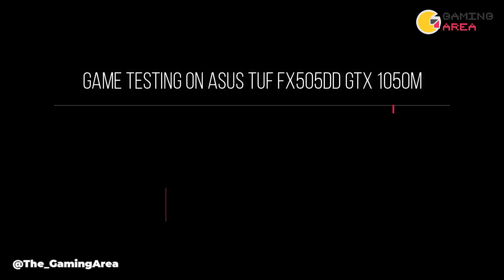FIFA 20 PC Highest Setting on GTX 1050 - Asus TUF FX505DD Benchmark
Here is the game testing video of FIFA 20 PC on my Mid End Laptop, ASUS TUF Gaming FX505DD, with AMD Ryzen 5 3550H, Nvidia GeForce GTX 1050 Mobile, and 8GB RAM DDR4 2400MHz. I played the game on 720p resolution and highest graphics setting.

The Gaming Area Rule #1: No Game Testing Request (Especially Old Games) for the time being. I will test the game that what I want to test and play. I will (mostly) test new games that I like.

My Low End Laptop Specification:

Processor: Intel Core i3 5th Generation 5005U 2.00 GHz | VGA: NVIDIA GeForce 920M 2GB VRAM | RAM: 8GB RAM DDR3L | HDD: 500GB

Software:
Operating System : Windows 10 1903 (April 2019 Update)
Recording Software: Windows GamebarDVR
OSD Software: MSI Afterburner

My Mid End Laptop Specification:

Processor: AMD Ryzen 5 3550H (4C/8T) 2.1GHz - 3.7 GHz CPU  | Display: 15.6" (16:9) FHD (1920x1080) IPS 60Hz | VGA: NVIDIA® GeForce® GTX 1050 , with 3GB GDDR5 VRAM | RAM: 8GB RAM DDR4 2400MHz | HDD: 1TB 5400 rpm SATA HDD

The Gaming Area is a YouTube gaming channel & gaming benchmark channel that will bring you many game testing and gameplay videos of many games like Monster Hunter World, FIFA 19, Thief Simulator, Dragon Quest 11, AC Odyssey, AC Origins, Resident Evil 2 Remake, Jump Force, Sekiro, Bloodstained, PUBG Lite, Apex Legends and more on my Low End Laptop,ASUS X455LJ with Core i3 5005U, GeForce 920M and 8GB of RAM, and Ryzen-based Laptop, ASUS TUF Gaming FX505DD with AMD Ryzen 5 3550H, Radeon Vega 8 GPU + GeForce GTX 1050 Mobile, and 8GB RAM.